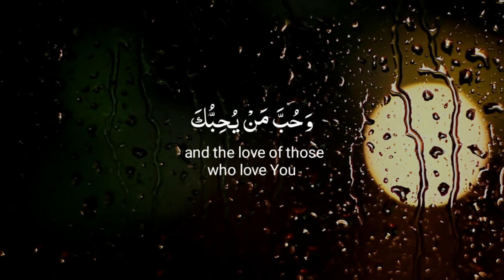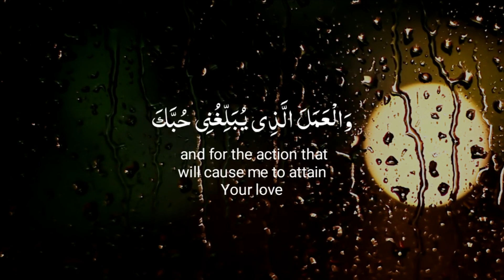Very Powerful Dua For Love - قوي جدا دعاء للحب | M.Abdullah Hamas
اللَّهُمَّ إِنِّى أَسْأَلُكَ حُبَّكَ وَحُبَّ مَنْ يُحِبُّكَ وَالْعَمَلَ الَّذِى يُبَلِّغُنِى حُبَّكَ اللَّهُمَّ اجْعَلْ حُبَّكَ أَحَبَّ إِلَىَّ مِنْ نَفْسِى وَأَهْلِى وَمِنَ الْمَاءِ الْبَارِدِ
O Allah, indeed, I ask You for Your love and the love of those who love You, and for the action that will cause me to attain Your love, O Allah, make You love more beloved to me than myself, my family and cold water.

(Tirmidhi 3490)